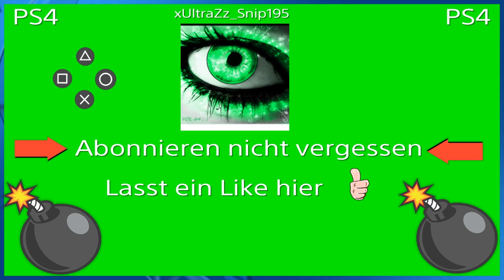PS4 Black Ops 3 fast alle maps Glitches 1. 20